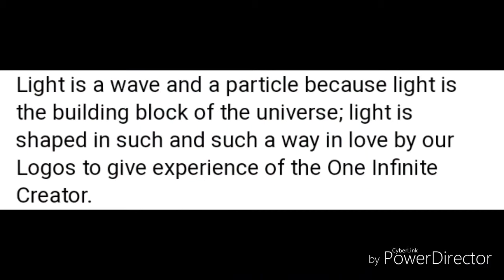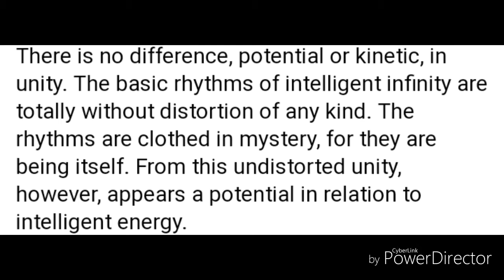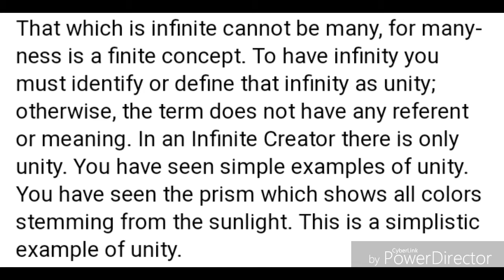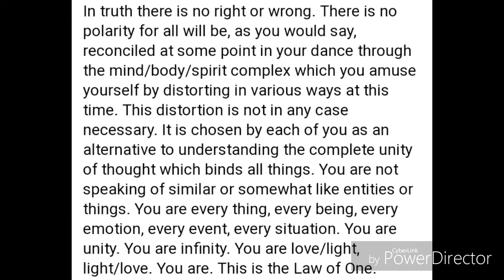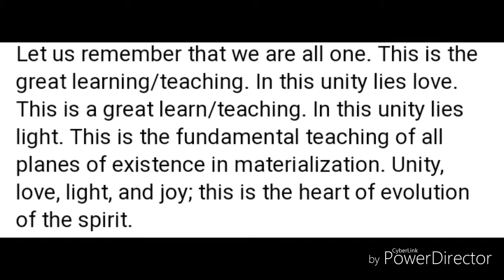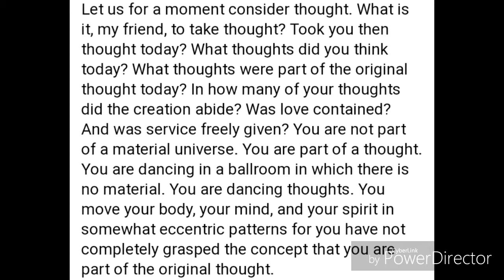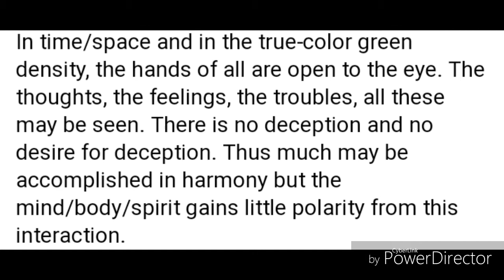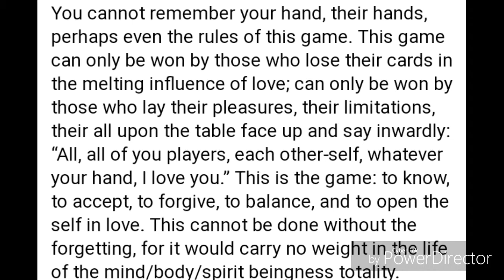All Is One Unity Love/Light, Teachings of Ra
The Law of One, though beyond the limitations of name, as you call vibratory sound complexes, may be approximated by stating that all things are one, that there is no polarity, no right or wrong, no disharmony, but only identity. All is one, and that one is love/light, light/love, the Infinite Creator.
-The Law of One 4.20

In love & light,
Video & narration by an humble messenger of The Law of One- Robert